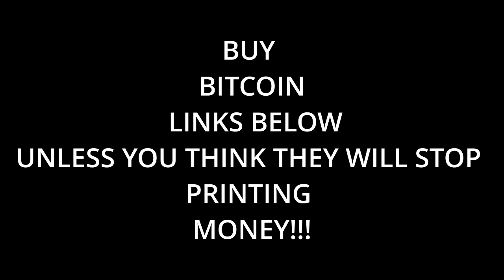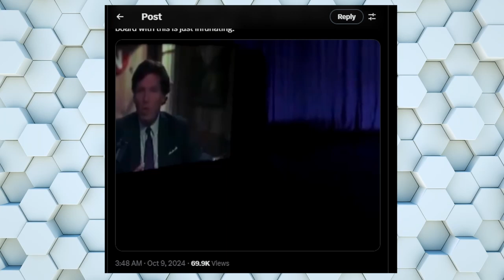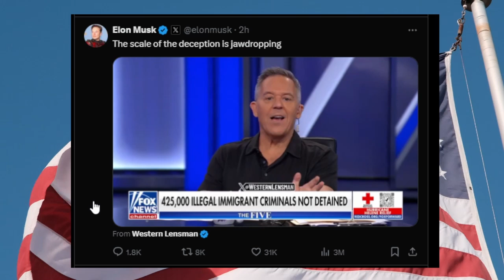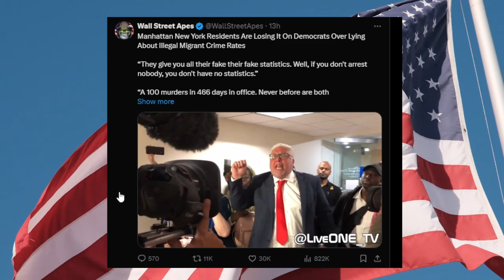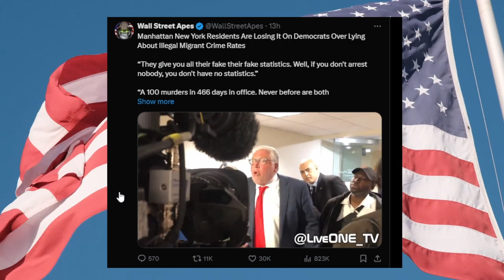Government's Betrayal: Funding Illegal Immigrants While Destroying the Dollar-Bitcoin Is The Answer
Government's money printing will not stop. Bitcoin is the answer to Goverment over reach. Bitcoin will save you from your Goverment's corruption. Crypto.com

Illegal immigration is skyrocketing, and our current government is doing nothing to stop it. Billions of dollars are being spent on illegal immigrants, fueling a crisis that threatens to destroy America. With unchecked illegal immigration and endless money printing, the U.S. economy is on the brink of collapse. The only solution is decentralization through Bitcoin and crypto. As the government continues to print money and waste billions, Bitcoin offers a way to protect your wealth from the failing system. This video exposes the truth about illegal immigration, the government’s hidden agenda, and why Bitcoin is the key to surviving the chaos.

Don’t wait until it’s too late—discover how Bitcoin and cryptocurrency can save you from the economic destruction caused by illegal immigration and reckless money printing.